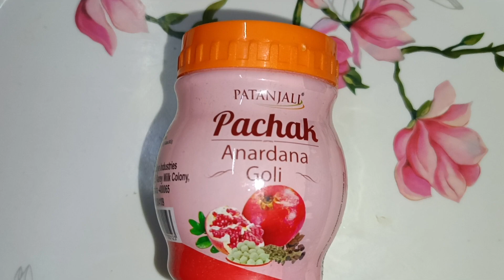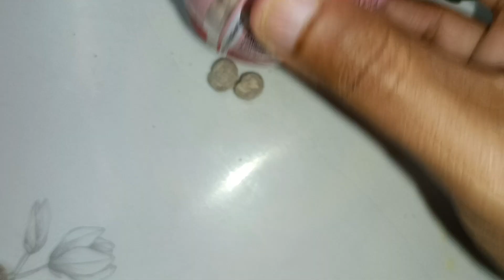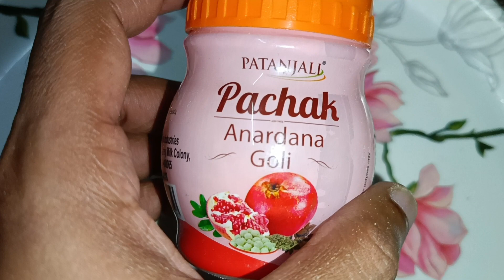Patanjali Pachak Anardana Goli Unboxing